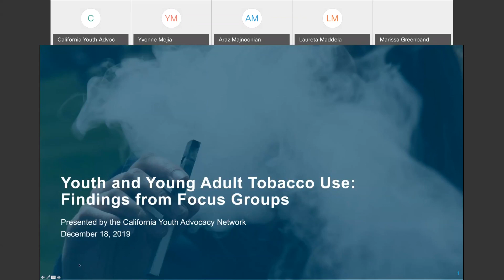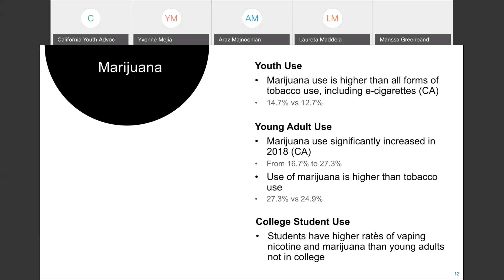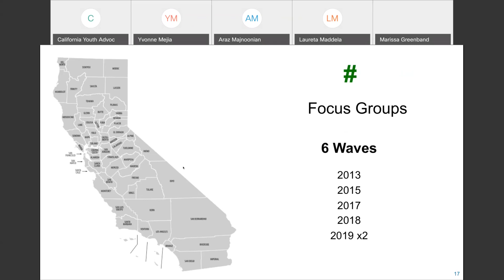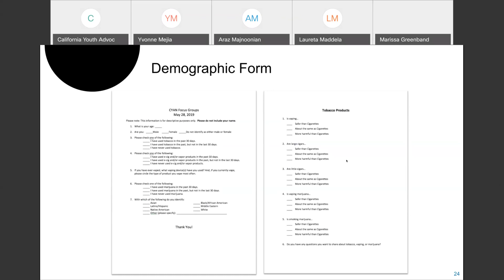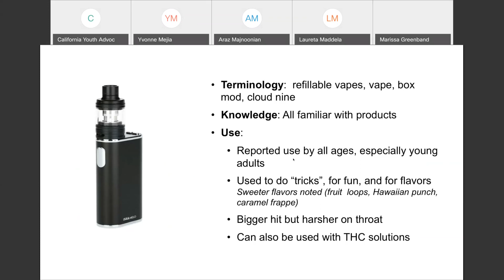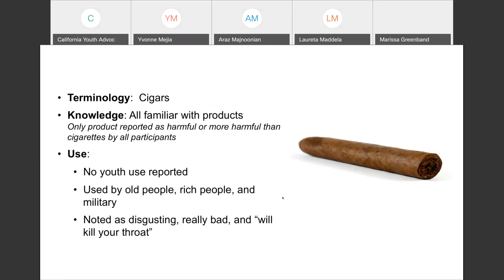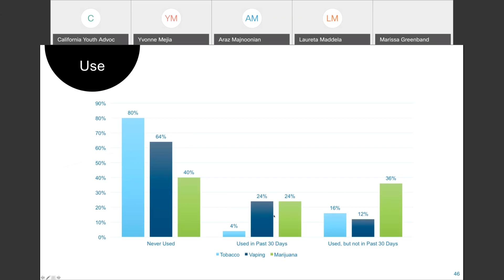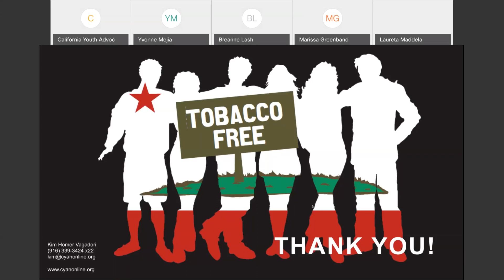Youth and Young Adult Tobacco Use: Findings from Focus Groups (December 2019)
In Spring 2019, CYAN conducted focus groups with high school-age youth and young adults across California.  The focus groups included a discussion on tobacco and marijuana use, product knowledge, perceptions, and behavior among peers groups.  Additionally, CYAN sought feedback on the type of educational materials that resonate with young people.  Findings from these focus groups were shared during this webinar along with recommendations for increasing education to young people on new and emerging tobacco and marijuana products.